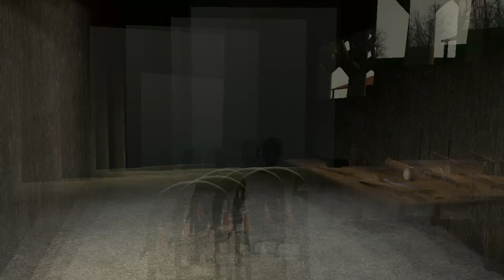[SFM] An Act Of Atrocity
[SFM] An Act Of Atrocity is a story of a man inspired by Ed Gein.